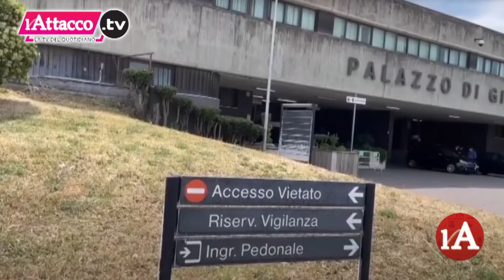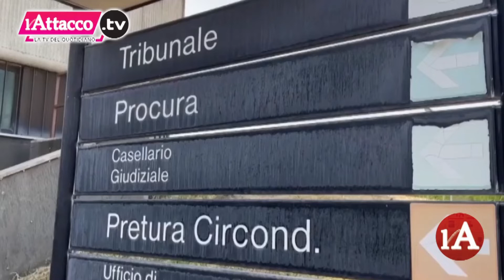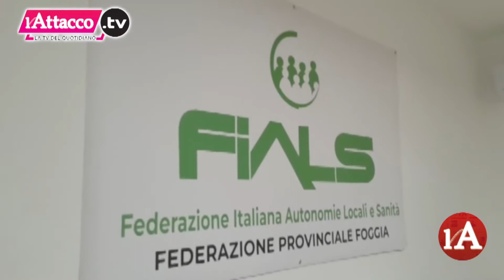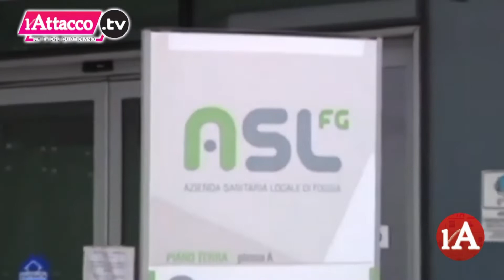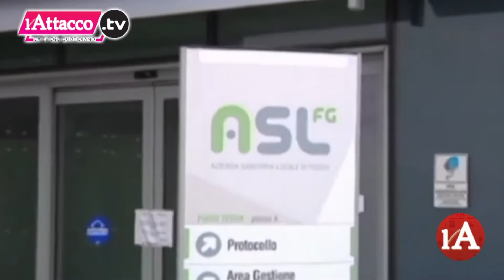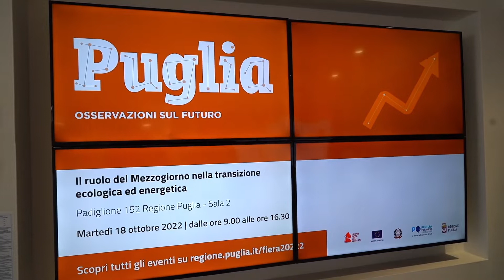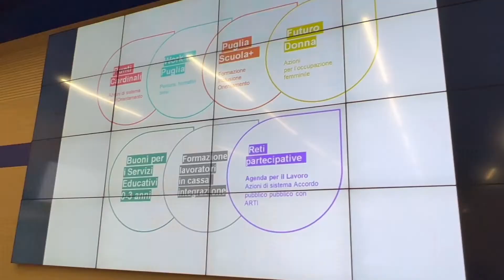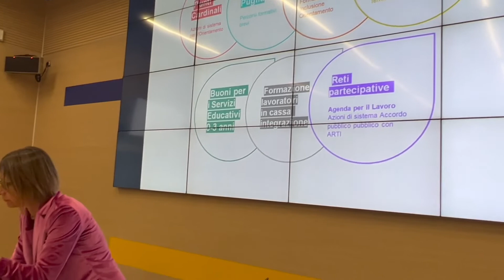L'Attacco TG | 18 Ottobre 2022 - ore 20:00